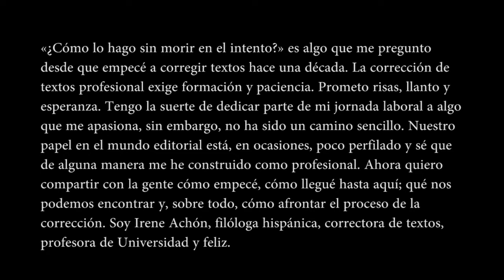Cómo trabajar de corrector de textos y no morir en el intento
zaragoza lingüística